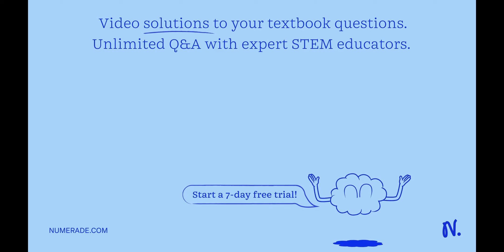2) Sodium chloride is broken down into the elements sodium and chlorine by electrical energy How ma…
2) Sodium chloride is broken down into the elements sodium and chlorine by electrical energy How many grams of chlorine gas can be obtained from 2.50 moles of Nacl?